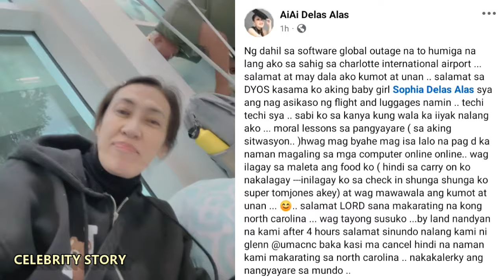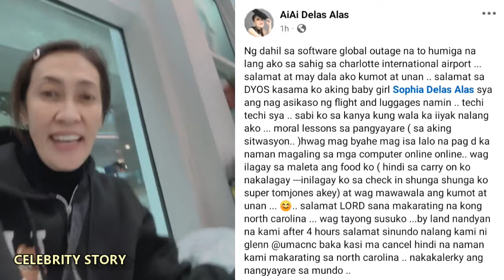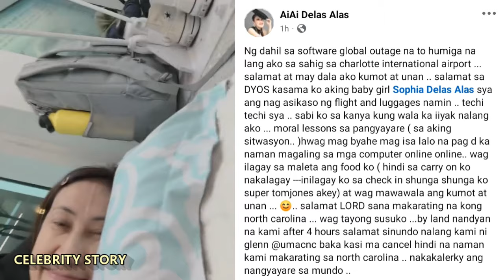NAKAKAAWA ANG SINAPIT NI AIAI DELAS ALAS NAKITANG NATUTULOG NALANG SA SAHIG SA AMERICA